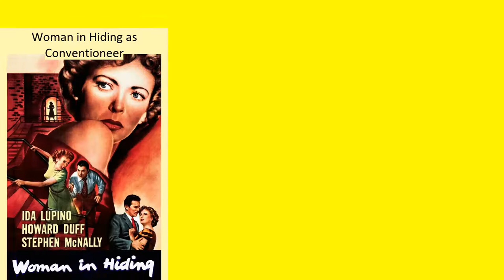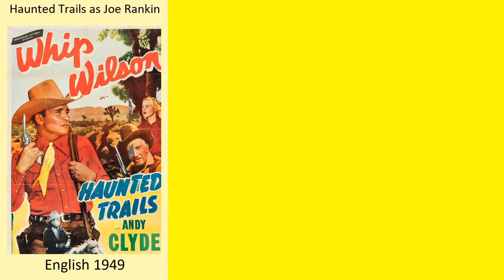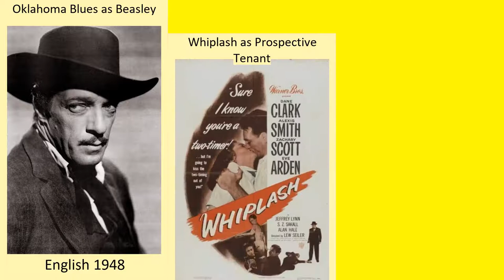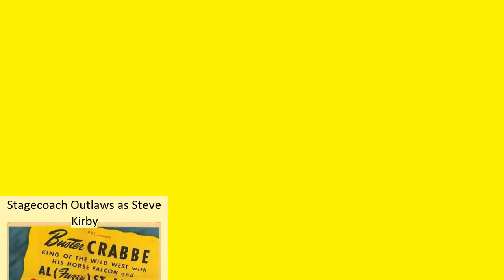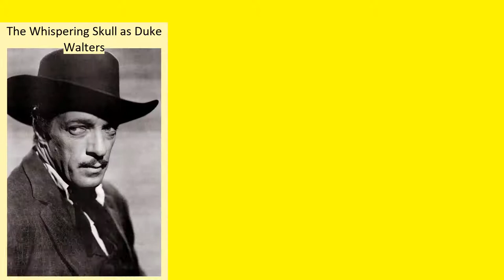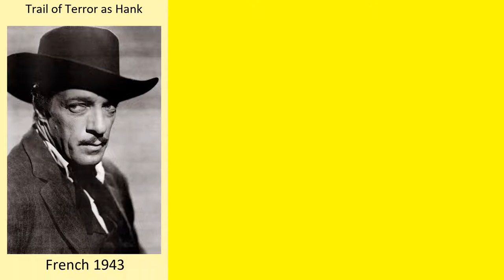I. Stanford Jolley Full Movies List | All Movies of I. Stanford Jolley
Full Movies list of I. Stanford Jolley

Find the list of movies by I. Stanford Jolley you can find more information, movie trailers, posters, reviews, youtube links in below link.
The Shakiest Gun in the West -- I. Stanford Jolley as Bearded Stage Passenger (uncredited)

The Restless Ones -- I. Stanford Jolley as Alvin A. Dillon

The Haunted Palace -- I. Stanford Jolley as Carmody, Coachman

Terror At Black Falls -- I. Stanford Jolley as Mr. Elliott

Valley of the Dragons -- I. Stanford Jolley as Patoo

Ice Palace -- I. Stanford Jolley as Mr. Lawson

13 Fighting Men -- I. Stanford Jolley as Pvt. Ebb

Alias Jesse James -- I. Stanford Jolley as Conductor #2 (uncredited)

Lone Texan -- I. Stanford Jolley as Trader

The Miracle of the Hills -- I. Stanford Jolley as Dr. Tuttle

The Rebel Set -- I. Stanford Jolley as King Invader

Gunsmoke in Tucson -- I. Stanford Jolley as Vigilante Leader of Lynch Mob (uncredited)

Gun Battle at Monterey -- I. Stanford Jolley as Idwall

Gunsight Ridge -- I. Stanford Jolley as Billy Daggett (as Stanford Jolley)

Outlaw Queen -- I. Stanford Jolley as Conway

The Iron Sheriff -- I. Stanford Jolley as Gene Walden

The Young Guns -- I. Stanford Jolley as Felix Briggs (as Stanford Jolley)

Backlash -- I. Stanford Jolley as Pot Luck

Wetbacks -- I. Stanford Jolley as Fred

Kentucky Rifle -- I. Stanford Jolley as Jed Williams

I Killed Wild Bill Hickok -- I. Stanford Jolley as Henry Longtree

The Violent Years -- I. Stanford Jolley as Judge Raymond Clara

The Wild Dakotas -- I. Stanford Jolley as Tabor (as Stan Jolley)

Wichita -- I. Stanford Jolley as John Stanton

White Christmas -- I. Stanford Jolley as Station Master (uncredited)

The Desperado -- I. Stanford Jolley as Mr. Garner (as Stanford Jolley)

The Forty-Niners -- I. Stanford Jolley as Everett (as Stanford Jolley)

Man with the Steel Whip -- I. Stanford Jolley as Sloane - Assayer, Ch. 12

Two Guns and a Badge -- I. Stanford Jolley as Sam Allen - Stableman (as Stanford Jolley)

Rebel City -- I. Stanford Jolley as Perry (as Stanford Jolley)

Vigilante Terror -- I. Stanford Jolley as Matt Taylor (as Stanford Jolley)

Tumbleweed -- I. Stanford Jolley as Ted

Son of Belle Starr -- I. Stanford Jolley as Rocky

Topeka -- I. Stanford Jolley as Doc Mason (as Stanford Jolley)

Secret of Outlaw Flats -- I. Stanford Jolley as Henchman

The Marksman -- I. Stanford Jolley as Marshal Bob Scott (as Stanford Jolley)

The Raiders -- I. Stanford Jolley as Mountain Jim Ferris

Rancho Notorious -- I. Stanford Jolley as Deputy Warren

Leadville Gunslinger -- I. Stanford Jolley as Cliff Saunders

Wild Stallion -- I. Stanford Jolley as Bill Cole

Fort Osage -- I. Stanford Jolley as Sam Winfield (as Stan Jolley)

Man from the Black Hills -- I. Stanford Jolley as Pete Ingram (as Stanford Jolley)

Waco -- I. Stanford Jolley as Curly Ivers (as Stanford Jolley)

Wagons West -- I. Stanford Jolley as Slocum

The Gunman -- I. Stanford Jolley as Dan Forester

Kansas Territory -- I. Stanford Jolley as Slater (as Stan Jolley)

Dead Man's Trail -- I. Stanford Jolley as Silvertown Sheriff

Wyoming Roundup -- I. Sta...